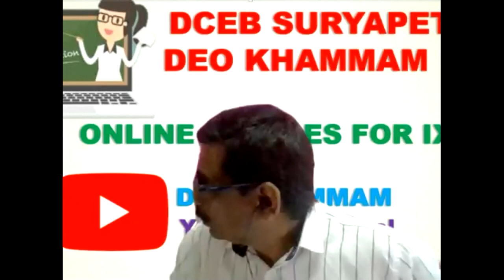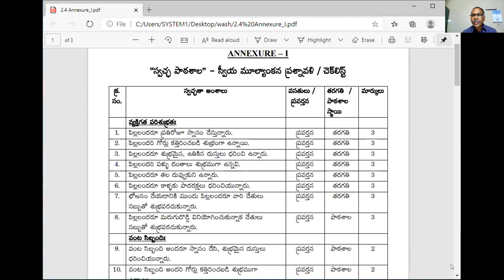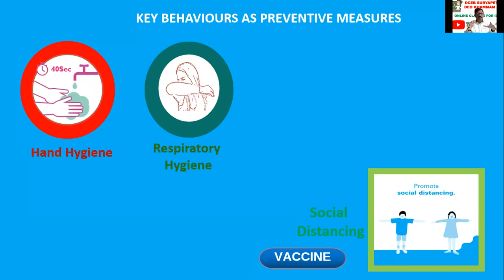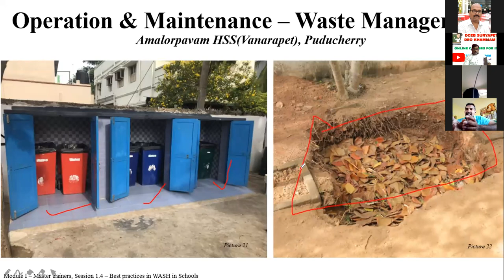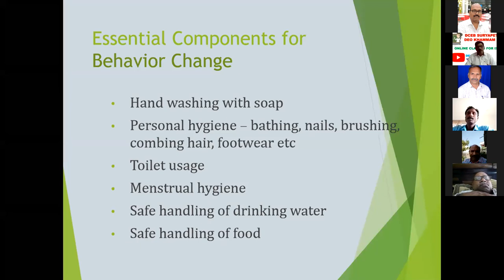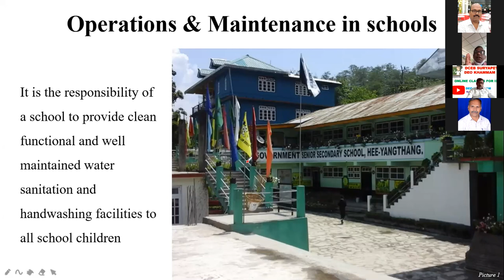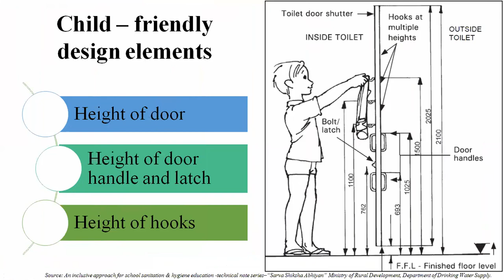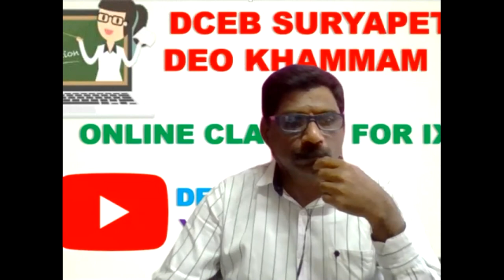wash day online Training for Suryapet District Teachers